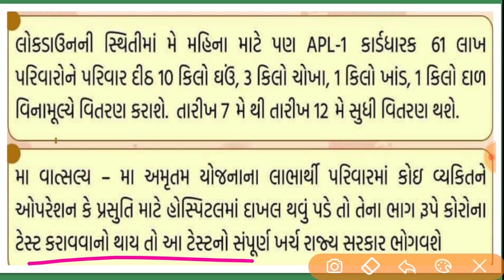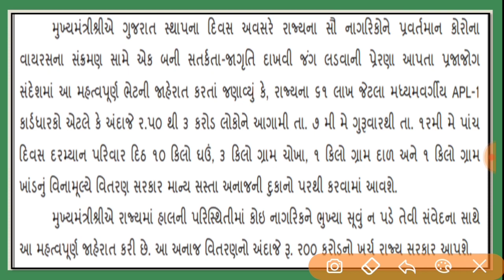APL 1 રેશનકાર્ડ ધારકોને 7 મે થી મફત અનાજ અપાશે || APL 1 Resancord Mafat Rasan || મફત અનાજ મળશે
🙏 નમસ્કાર દશૅકમિત્રો

     આપણે આ વિડીયોમાં ગુજરાત સરકારે ગુજરાતના સ્થાપના દિન નિમિત્તે 61 લાખ APL 1 Resancord  ધારકોને મફત ઘઉં,  ચોખા,  દાળ,  ખાંડ આપવાની જાહેરાત કરવામાં આવી છે તે બાબતે તમને જાણકારી થાય તે હેતુથી..